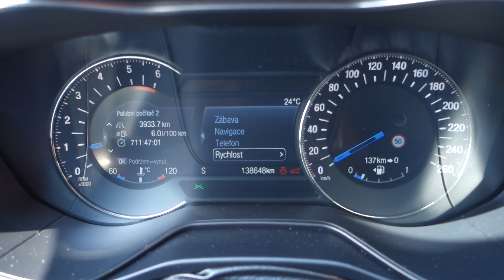FORD MONDEO 2.0TDCI TITANIUM LED SVĚTA, PANORAMA - D1 CARS .int